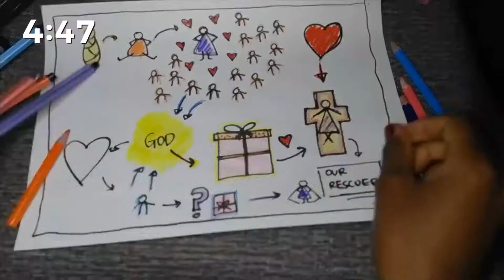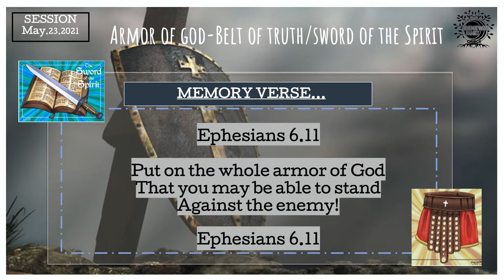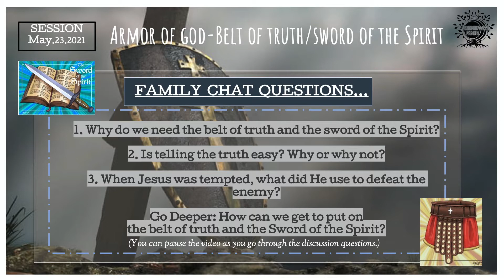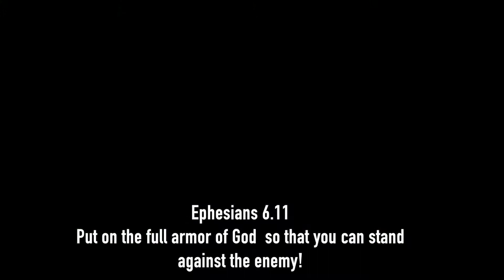Renewal Family Church Nairobi 23rd May. | Belt of truth/ sword of the Spirit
Welcome to Renewal Family Church